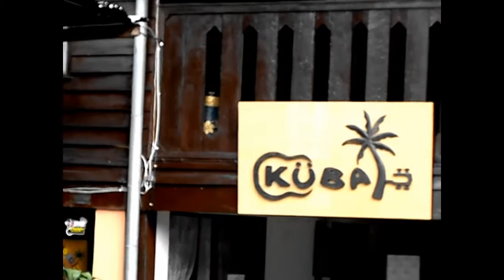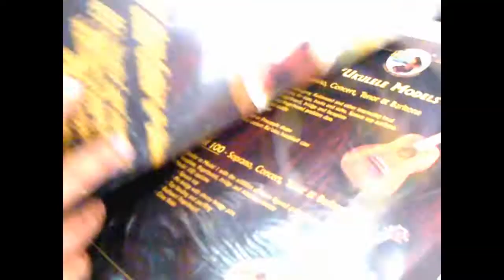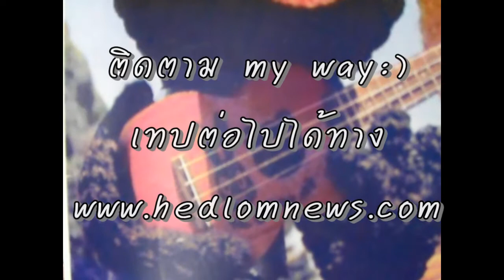My way:)1 "ukulele"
เทปแรกของรายการ My way:) กับเรื่องราวของกีตาร์ตัวน้อย "Ukulele" ที่กำลังเป็นที่นิยม และขอบอกว่า..เป็นเครื่องดนตรีที่สุดยอดจริงๆค่ะ! [ติดตามเทปต่อไปได้ทาง